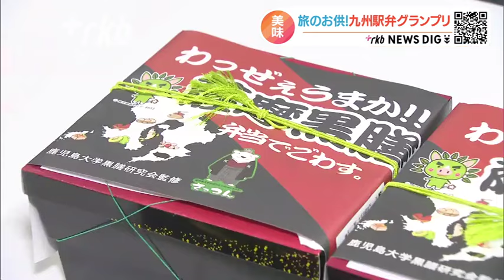利用客が投票で九州駅弁のナンバーワンを選出、グランプリは２年連続で鹿児島県の嘉例川駅「花の待つ駅かれい川」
九州各地の駅弁の中からナンバーワンを決める「九州駅弁グランプリ」が開催されました。グランプリに輝いたのはどこの駅弁だったのでしょうか。

◆グランプリは２年連続「花の待つ駅かれい川」
今回で１４回目となる九州駅弁グランプリは、九州各地の４５種類の駅弁の中から駅の利用客が投票で選んだ１０種類の駅弁が決勝に進出。きょう、特別審査委員がグランプリを決めました。鹿児島県の嘉例川駅で販売されている駅弁『花の待つ駅かれい川』が２年連続でグランプリに輝きました。霧島産黒米に、紅さつまのかき揚げ、生姜の佃煮などの郷土料理を味わうことができます。準グランプリには長崎駅で販売されている「坂本屋角煮めし」と鹿児島中央駅と博多駅で販売されている「わっぜぇうまか！！薩摩黒膳弁当でごわす。」が選ばれました。

ＪＲ九州古宮洋二社長「車窓を見ながらの駅弁というのはこれまたおいしいですし、ビールでもソフトドリンクでも良いと思いますし、弁当と飲み物と車窓という組み合わせがもっと旅を楽しみにする」

趣向を凝らしたこだわりの味を楽しめる九州各地の駅弁の数々。列車旅のお供として、一度味わってみてはいかがでしょうか。